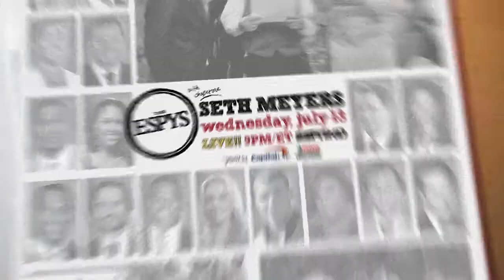ESPYs - “Photo Shoot”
Editor: Marc D'Andre